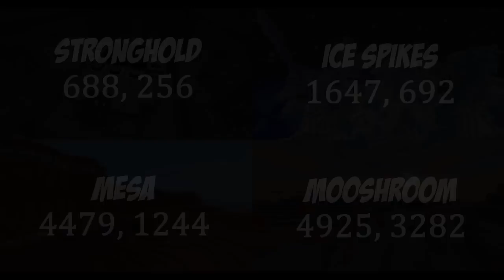Top 5 Quad Witch Hut Seeds for Minecraft 1.8 - Episode One - Easy-to-flood Spawn Chunks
Episode one of a new series of Top 5 Quad Witch Hut Seeds for Minecraft 1.8. The theme for this episode is seeds with easy-to-flood spawn chunks. Flooded or spawn-proof spawn chunks are needed for peaceful mob traps like the one in my Season One World (showcase found

The seeds:
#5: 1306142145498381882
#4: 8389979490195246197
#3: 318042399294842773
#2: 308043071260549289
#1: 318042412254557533